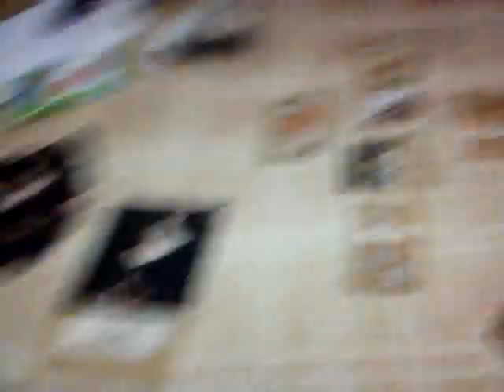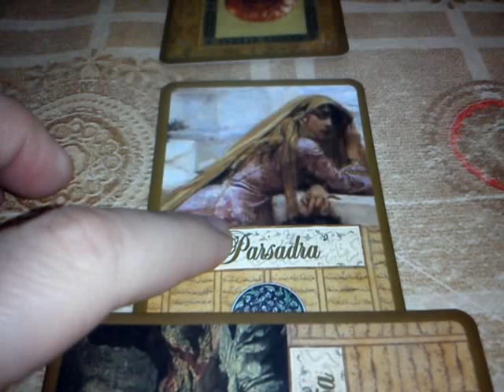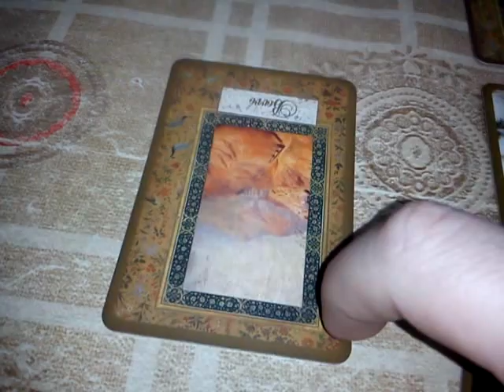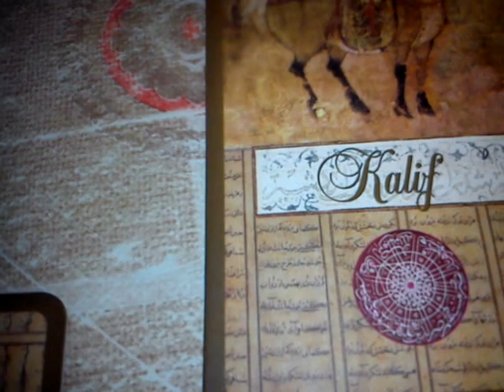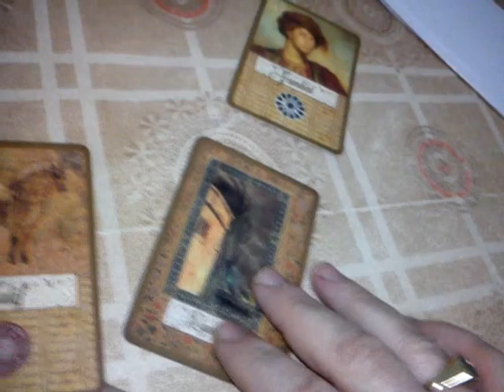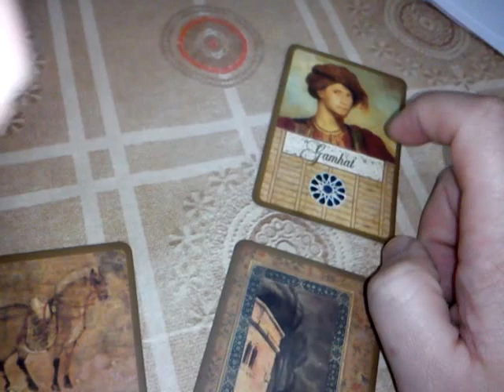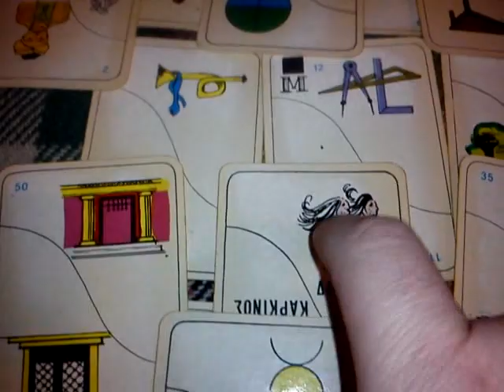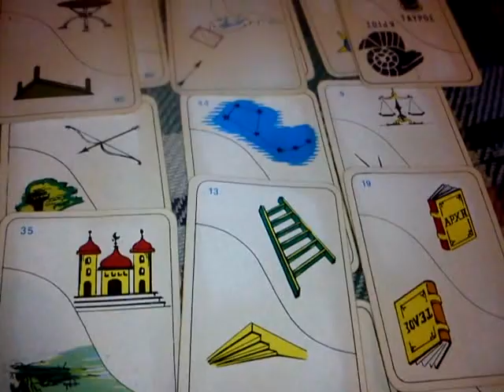WITH LOTS OF LOVE FOR MY LOVABLE FRIEND HUGH JACKMAN!!! ❤ ❤ ❤ 💖 💖 💖🌹🌹🌹🌈🌈🍷🍷🏹🏹🏹 🙂 ‎‍🙂 🍫❤🐦🐦✈️✈️✨💘💘